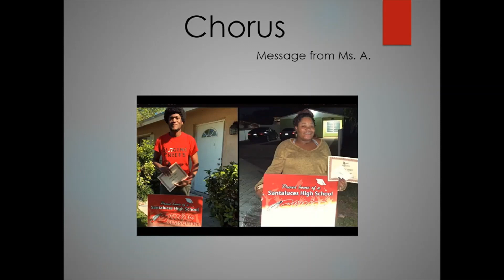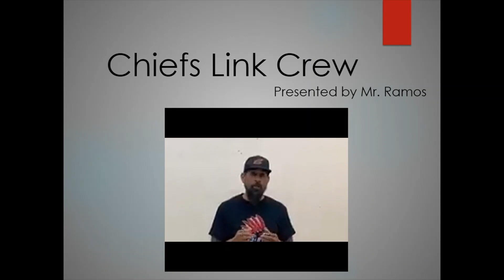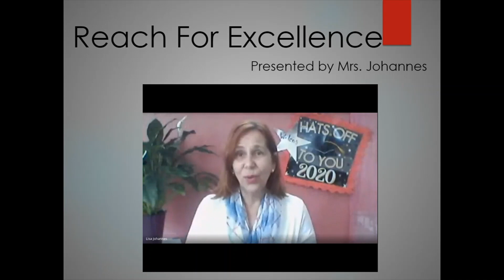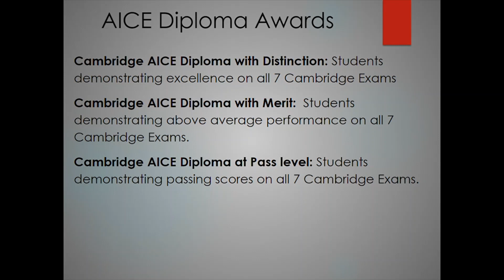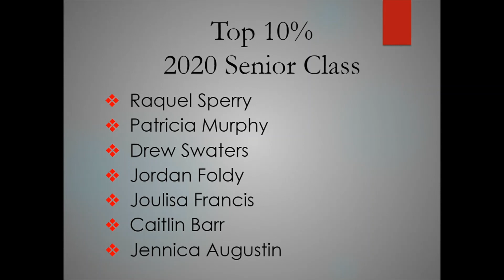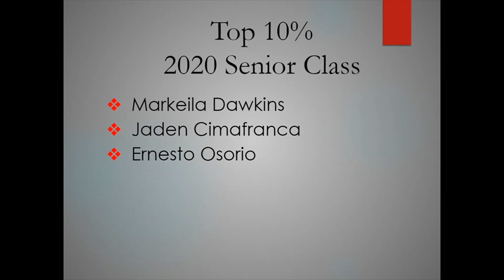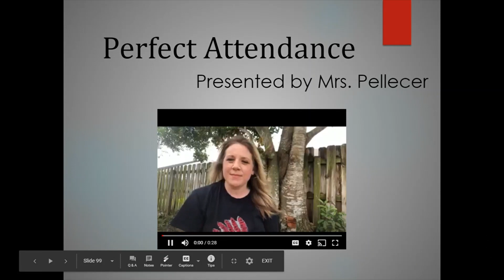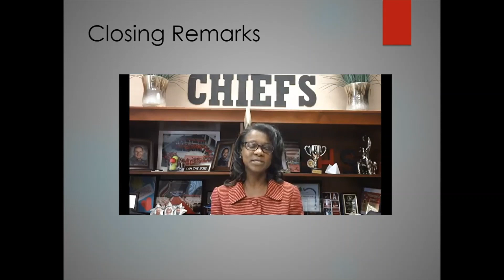SENIOR AWARDS 2020 PART 2